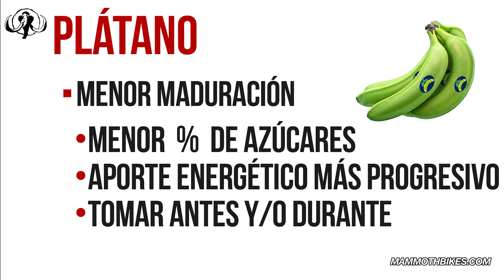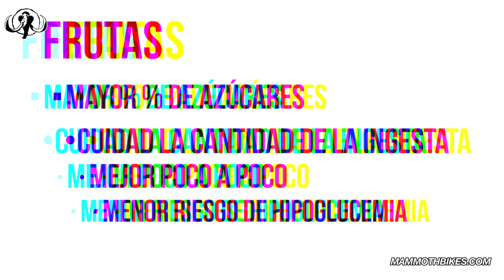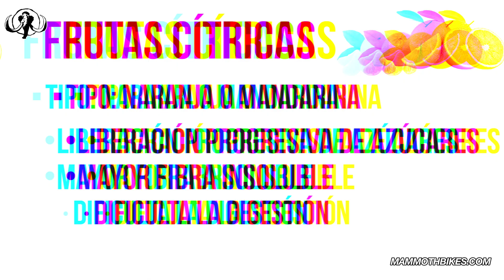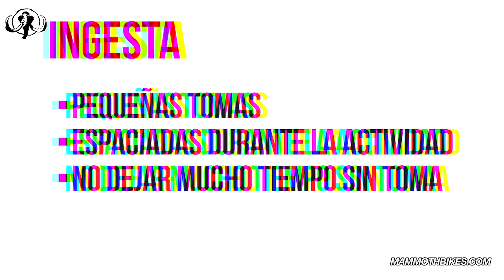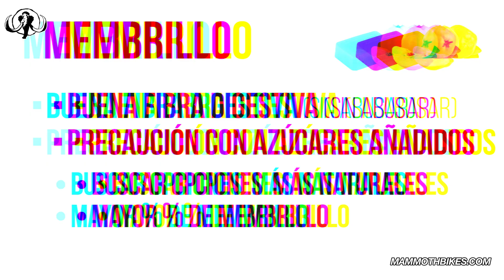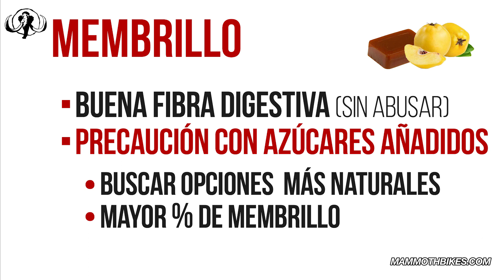Cómo comer un plátano para hacer Deporte y otras frutas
La alimentación deportiva es muy importante, y en el ciclismo, comer y beber correctamente puede marcar la diferencia entre una gran ruta o una auténtica tortura.
El diferente estado de maduración del plátano y otras frutas es muy importante en la práctica del deporte, ya que en fución de su proceso, los aportes de azúcares, fibras, glúcidos y otros nutrientes varían. Por ejemplo, un platano más verde nos aportará la fructosa de una manera más progresiva mientras que uno más maduro, más pasado, su aporte será más rápido con la consiguiente subida de glucosa en nuestro organismo.
Y todo esto también influye en la digestión de dichos alimentos, por lo que evitaremos digestiones pesadas y molestias que nos impidan rendir correctamente sobre la bici.

Una vez más, gracias a Joan Sacristan de @nutrisportspain